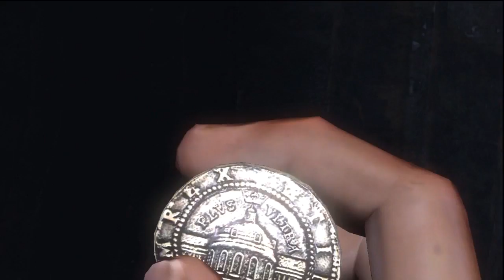Epic Plane Crash! -- Uncharted #03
Jon plays the 2007 action-adventure third-person shooter platform "Uncharted: Drake's Fortune" on the PlayStation 3 as part of a complete let's play series. In this video, we continue chapter #3, "A Surprising Find", where Nate discovers an important treasure map inside the German U-Boat we entered in the last video. After coming back outside, a confrontation with new bad guys leaves Nate on the run, and Sully shot dead. While escaping, Elena Fisher returns, and the duo shoot their way off the island back to their seaplane. While flying towards the location on the map (in search of lost city of gold), the plane is shot down just moments before Nate and Elena parachute to potential safety. Episode #03.

~~ Game Time ~~
Jon has enjoyed playing video games since the late 1980s... now you can join him for some live commentary excitement as he plays some of his current and past favorites - featuring titles from the Super Nintendo, Nintendo 64, PlayStation 3, computer, and everything in between! Some games are only showcased for a few videos, while others receive a complete Let's Play. New episodes uploaded every Monday, Wednesday, and Friday.